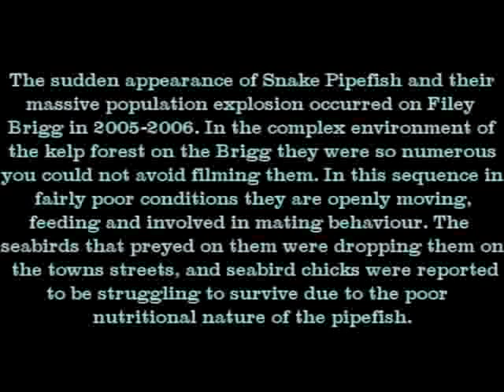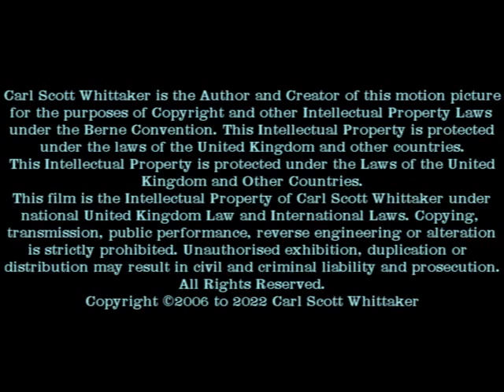Fish, Snake pipefish breeding dance/display, courtship, egg transfer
Film 2006 U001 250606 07 pipefish breeding dance Edit 1 with titles